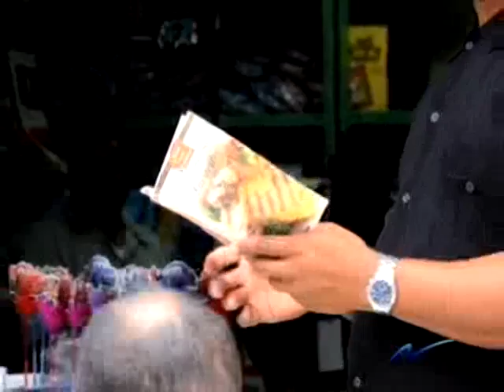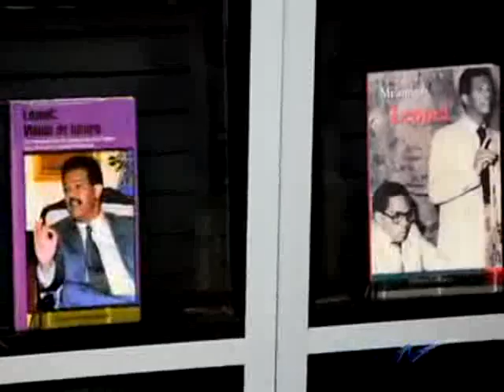Foto-crónica: La Feria del Libro